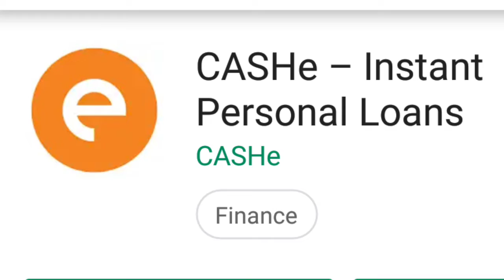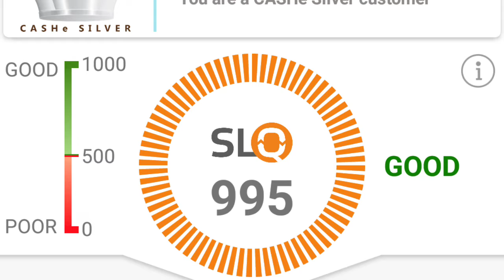CASHe BIG UPDATE | INSTANT ONLINE PERSONAL LOAN | HINDI | BY VIJAYKUMAR SIR.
CASHe BIG UPDATE IN HINDI BY VIJAYKUMAR SIR.